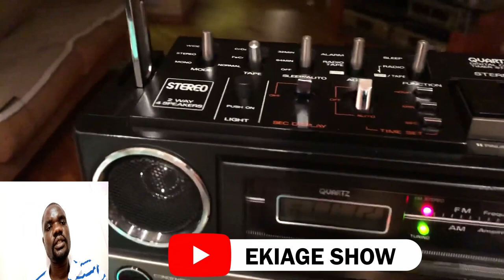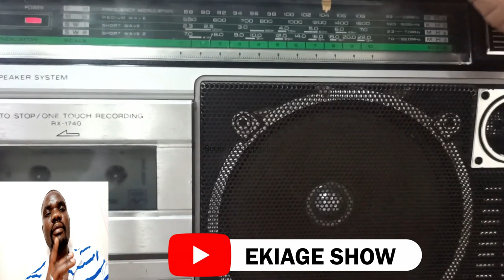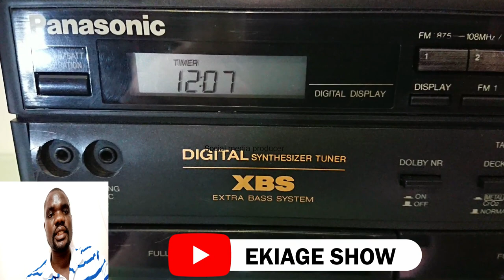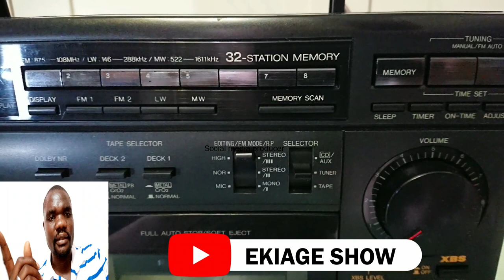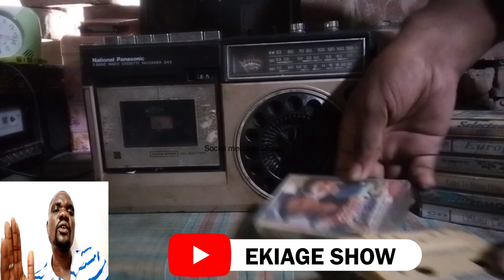EKIAGE SHOW NEW MARKET PLACE